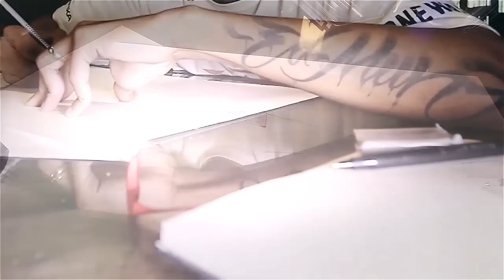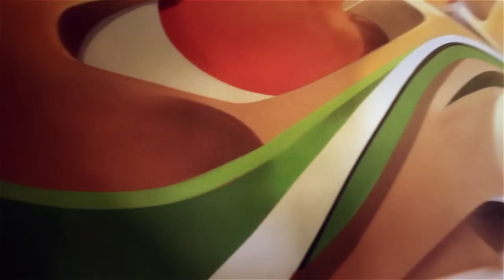Ed-Mun Rosário, Argentina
Decoração residêncial em Rosário, Argentina